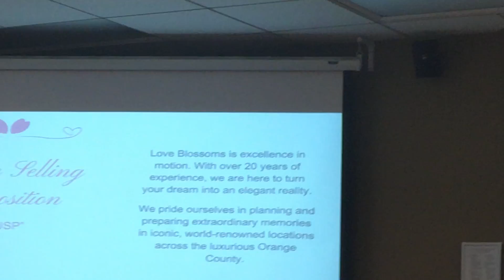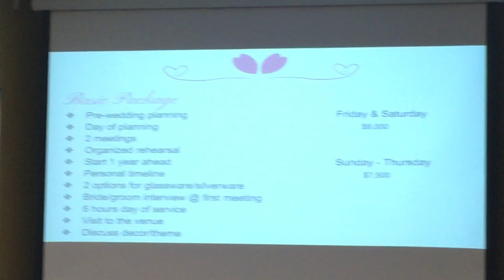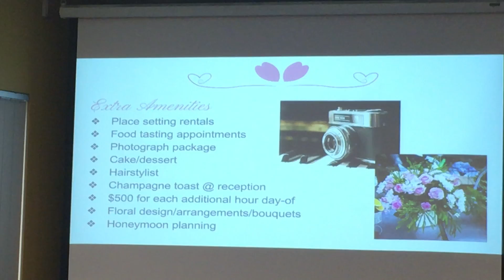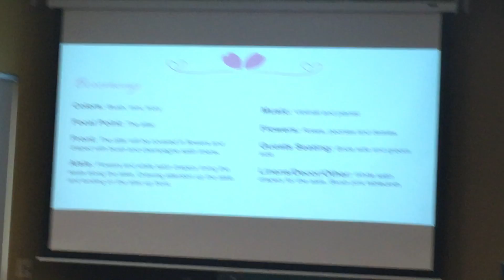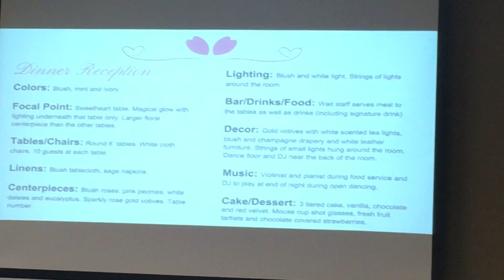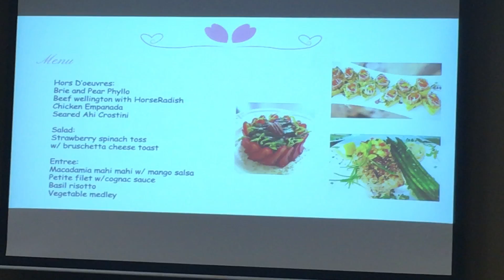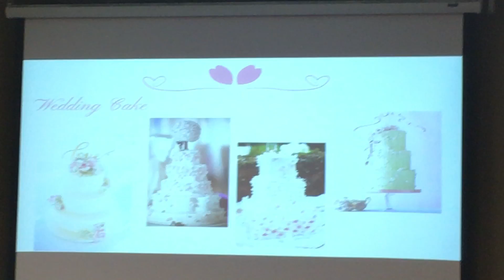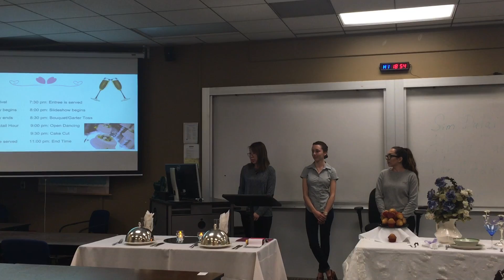Holly Ina and Natalie